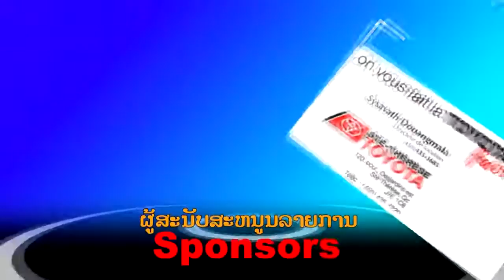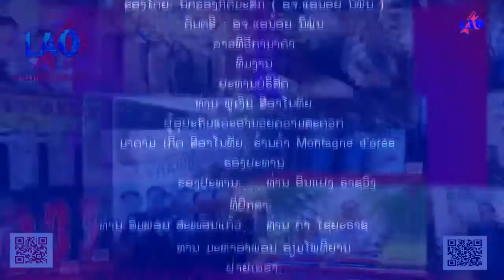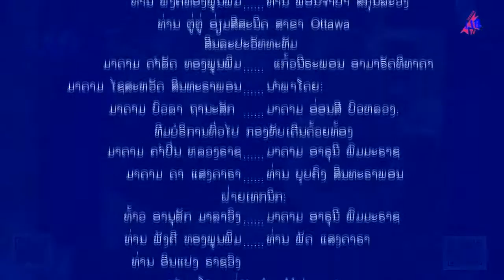ບູນໂອ່ນຊາ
ບູນໂອ່ນຊາ ຂອງເຜົ່າ ອາຄາ - Captured Live on Ustream with the Ustream Mobile App